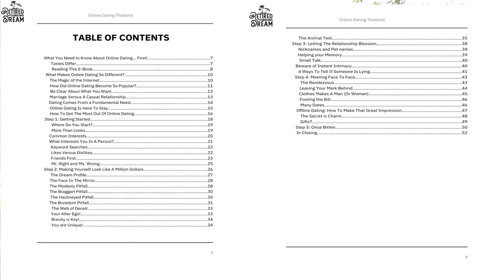The Truth About Online Dating--From the Pros to the Cons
Online Dating Internet dating, you need to click here and watch online dating.

This video is showing Online Dating Internet dating valuable information
-Digital age dating is a wonderful way to start a new relationship
-Online dating is a fast growing industry
-Tips for online dating it can be a mine field so tread carefully.
finding Love online using apps like tinder Thai friendly is easy to do, its now so easy to hook up online using the internet.

So you would like to know more about Online Dating Internet dating, I did too and here is the the video I made.
Online Dating Internet dating intrigued me so I did some research and created this YouTube video .

If you wish to find out even more about digital age dating I suggest you to take a look at our other video clips :
Now that you have watched our vid about Online Dating Internet dating has it helped?
Please like the YT video to assist other individuals looking for digital age dating or online dating :)